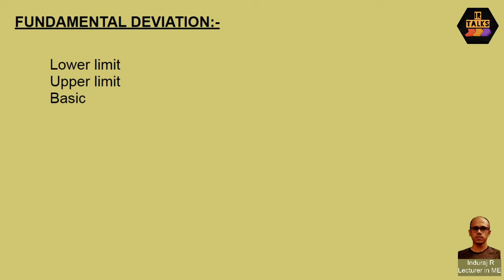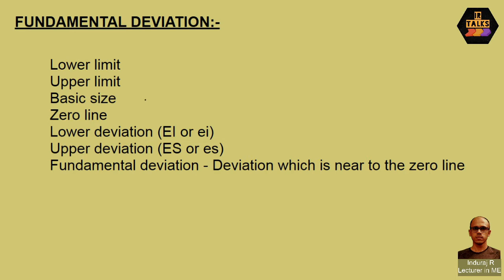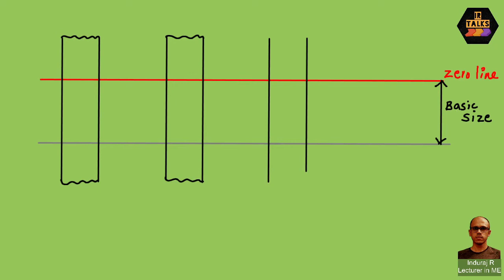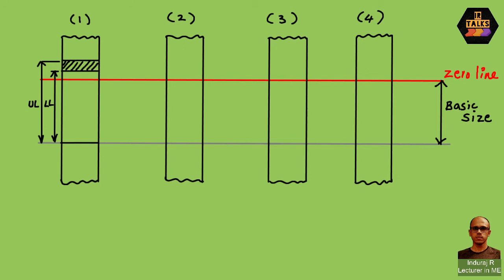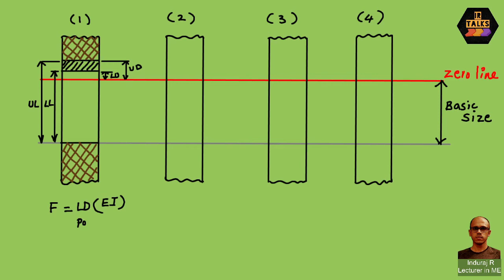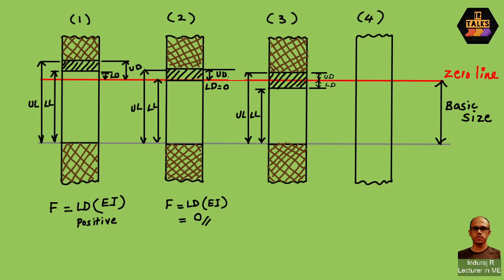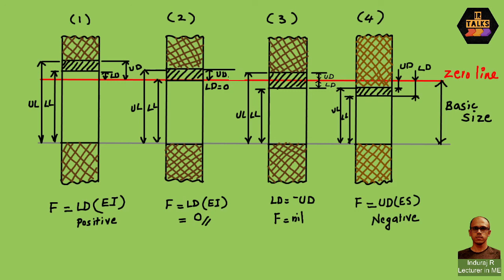PD011 Fundamental deviation Part 1 (Malayalam)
This video explains about the fundamental deviation in geometric tolerance. This is the part 1 video.